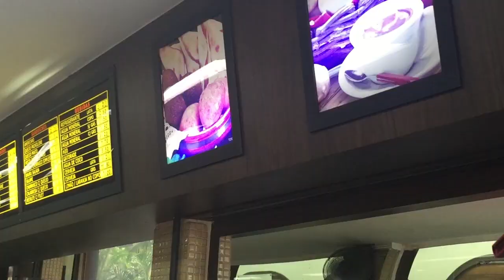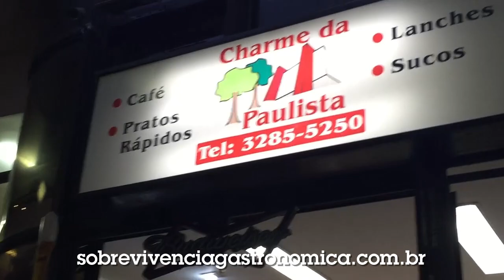Charme da Paulista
O Fernando Stefano do @FuiFelizAqui foi dar uma banda em SP e mostrar um ranguinho clássico da Paulista. Confere aí o Charme da Paulista.

Av. Paulista, 1499 – Bela Vista